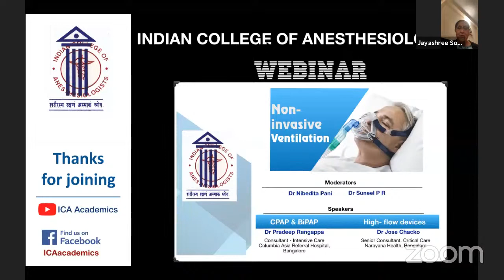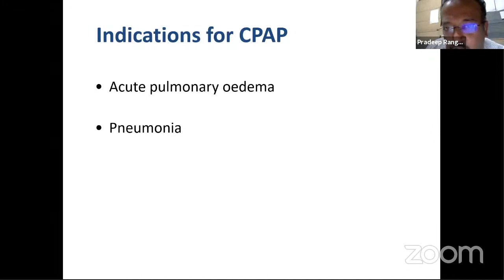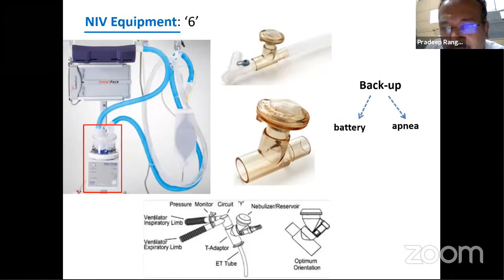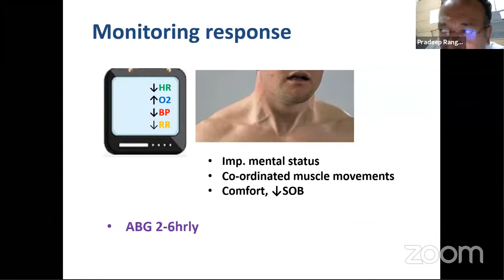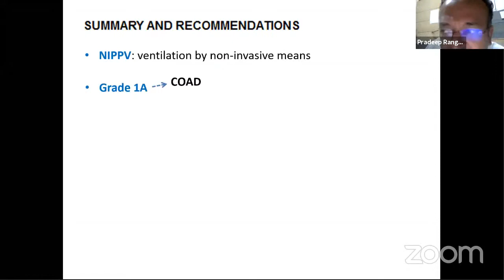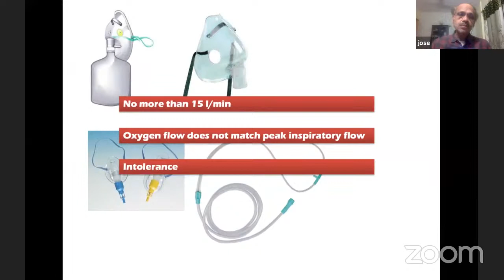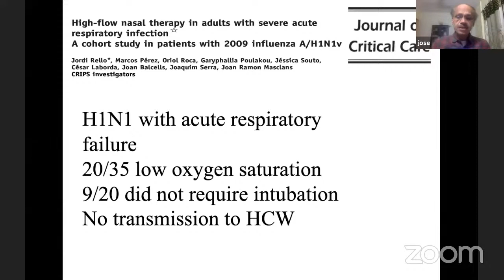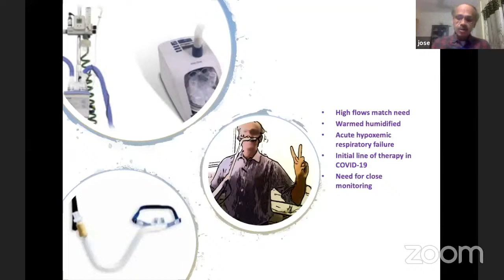Non-invasive ventilation - CPAP, BiPAP and HFNO | ICA Webinar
CPAP & BiPAP - Dr Pradeep Rangappa; High-flow devices - Dr Jose Chacko
Moderators: Dr Nibedita Pani, Dr Suneel P R